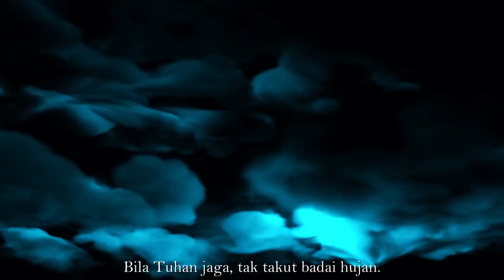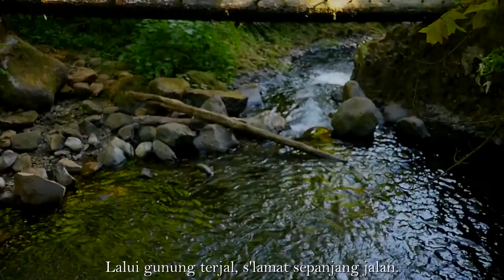JALAN BERSAMA TUHAN (In Heavenly Love Abiding)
Hymn indah yang dikarang oleh Anna L. Waring / Lee H. Bristol, Jr.